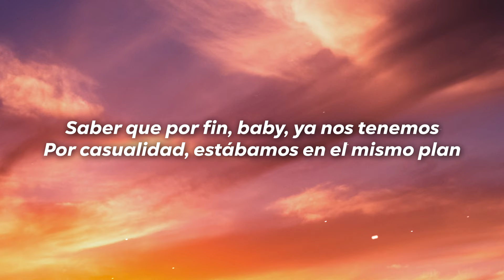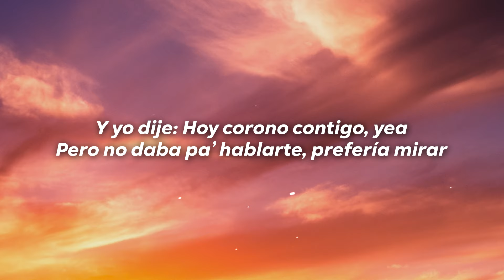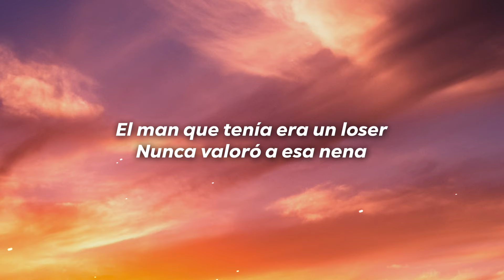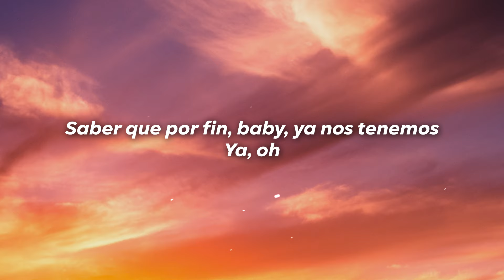Nobeat - Se Siente Bien (Letra/Lyrics)